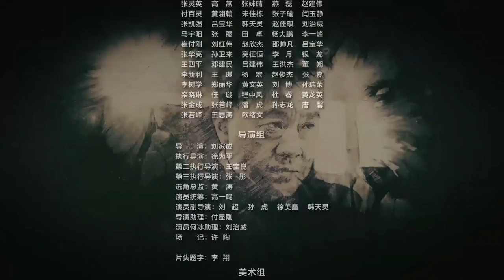【ENG SUB ] 《风雨四合院》第01集 |《大宅门》《情满四合院》姊妹篇，王鸥为救父亲甘愿嫁入大家族做妾室